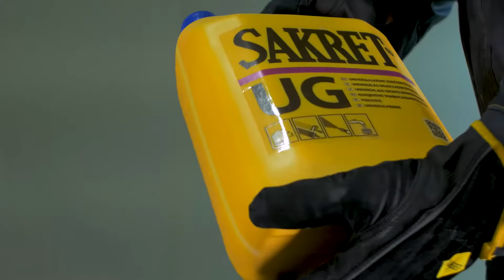Flīzēšana. Uz flīzes metode.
SAKRET padoms - flīzēšanas metode uz flīzes. Skaties video pamācību.

Timecodi -
0:00 - Ievads
0:15 - Virsmas gruntēšana ar SAKRET UG
0:33 - Elastīgās flīžu līmes SAKRET FFK iestrāde
1:13 - Sienas flīzēšana